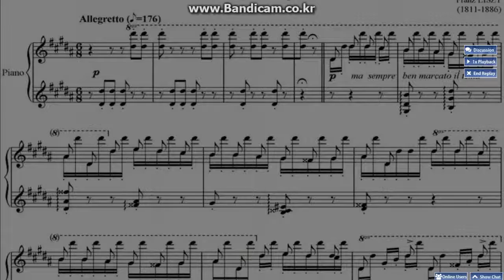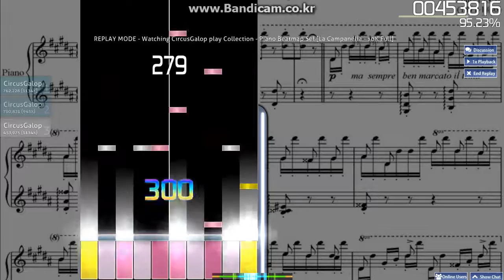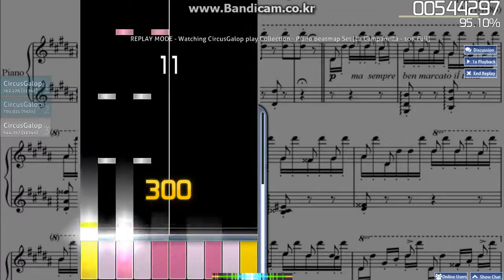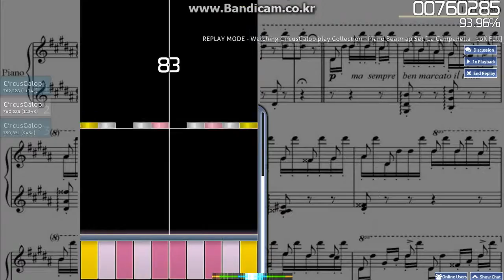[osu!mania] La campanella - 10K Full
Keys:10 OD:5 HP:9 Stars:7.38 TotalNotes:4098